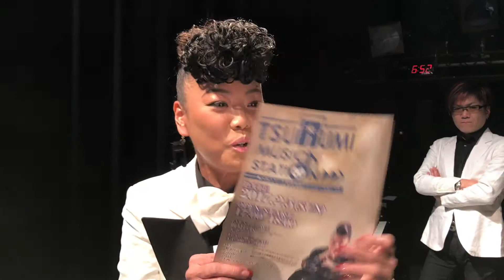大西ユカリメッセージTV 2017年2月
毎月一回、大西ユカリによるメッセージを配信！
あんなことやこんなこと話してます！
毎月最終の水曜日に開催している大西ユカリショーも一度お越しください！